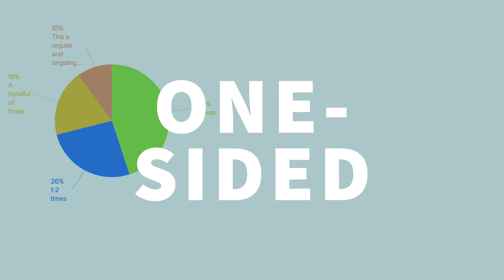Challenge Your Expectations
Summit Virtual is anything but boring, one-sided, or watered-down. Summit’s five-day live, online conference equips young adults to embrace God’s truth and champion a biblical worldview. We will challenge young adults, ages 16-to-25, to examine their ideas, beliefs, convictions, and habits. With the help of speakers, staff mentors, and peer discussion, students will find the confidence to engage deeply with their faith.